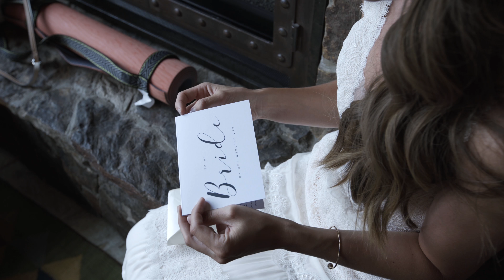Melissa and Chet Falk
A beautiful Telluride wedding, shot and edited by Tanner Dunn of The FRVR